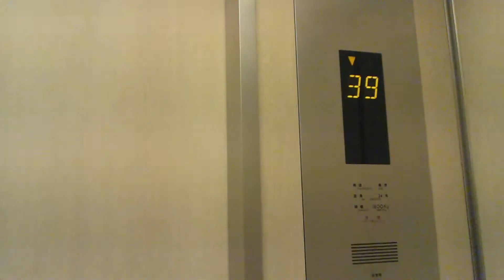OTISエレベーター 恵比寿ガーデンプレイス高層バンク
定員24人 積載1600Kg 停止階B1.1.31階～39階 設置年1994年